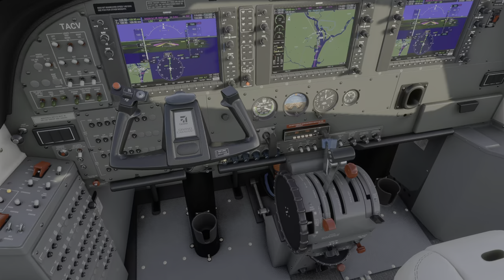Landing @ KDCA Airport Microsoft Flight Simulator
Available Now on PC, Xbox Series X|S, and via Xbox Cloud Gaming for Xbox One and other supported devices
Travel the world in amazing detail with over 37 thousand airports, 2 million cities, 1.5 billion buildings, real mountains, roads, trees, rivers, animals, traffic, and more.

Game details
From light planes to wide-body jets, fly highly detailed and accurate aircraft in the next generation of Microsoft Flight Simulator. Test your piloting skills against the challenges of night flying, real-time atmospheric simulation and live weather in a dynamic and living world. Create your flight plan to anywhere on the planet. The world is at your fingertips.